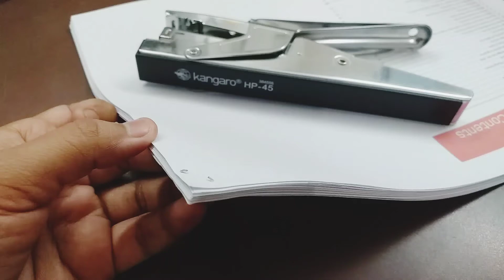daily task/stapler demo /study with fun/right way to use stapler/kangaro hp 45/HP 45/study organiser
daily task .small tips but its important to follow it .

# study organiser
stapler demo

pin demo